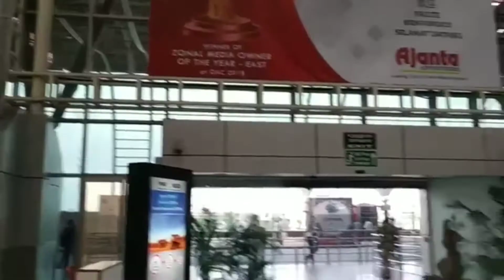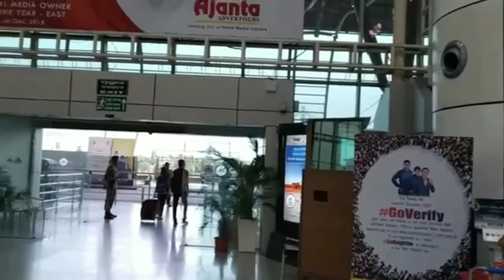Bhubaneswar Airport Travel | Bhubaneswar International Airport, Flight, Lounge, Ticket A -Z ALL TOUR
Bhubaneswar Airport In today's video, it has been told that how you can go to Bhubaneswar Airport, what is it, how can you take a flight , how can you go from here, what are the facilities of the hotel, where else can you go from Bhubaneswar Airport, all the information in explained in the video. You will get all the information by watching the video.